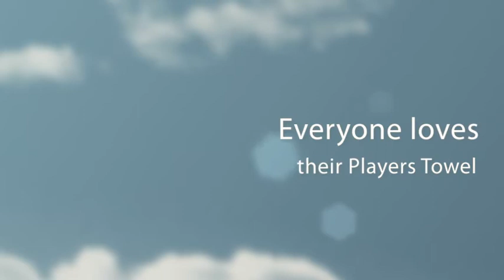Golf Gifts For Men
There is no better golf gift for men than a custom Players Towel! See why it is the fastest growing accessory in golf and on all the major tours! The pros know!